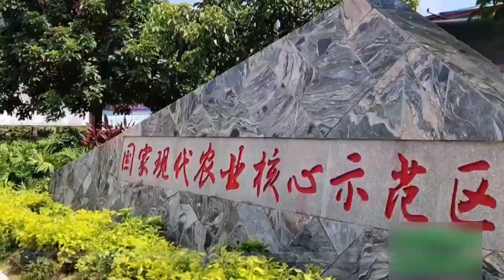【八閩好味道】中國不只有吐魯番，福建這個地方的葡萄甜到你心裡